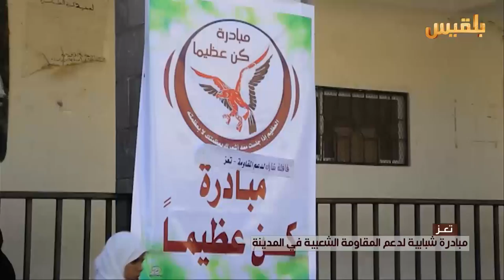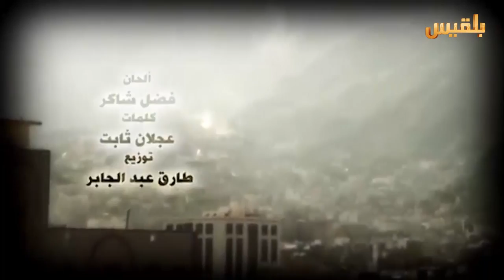نشرة اخبار الساعة الخامسة | 27-4-2016 | تقديم: أمل علي